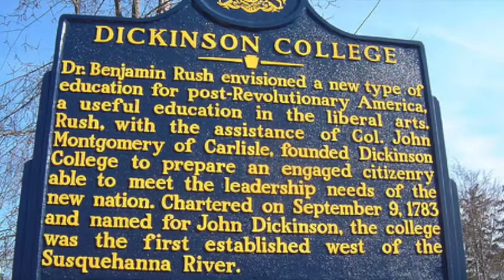Dickinson College 40th Reunion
This video is about Dickinson College 40th Reunion